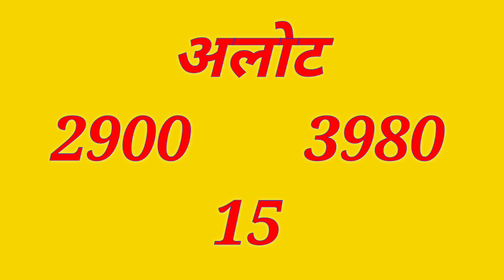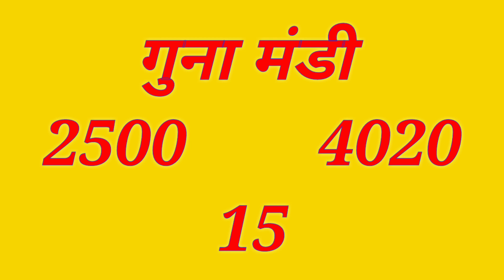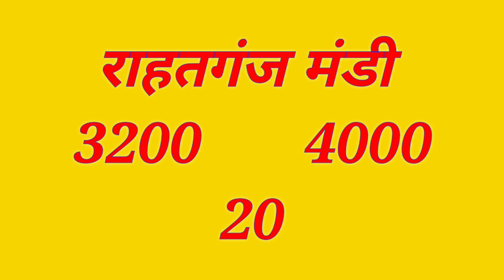Madhyapradesh soyabean bhav 02 March 2020|| Soyabean Mandi Bhav ||kisaan bazar bhav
Solved quiery...

02 March 2020 soyabean rate
Madhyapradesh mandi bhav
madhyapradesh mandi bhav today